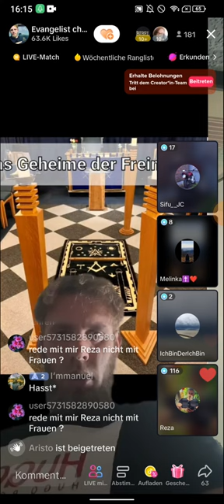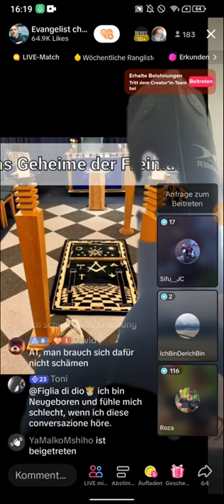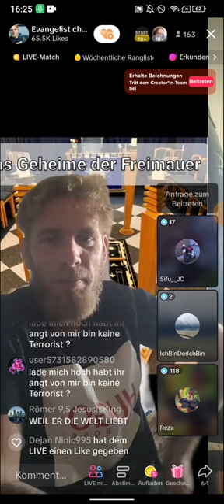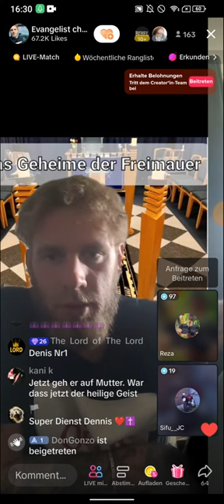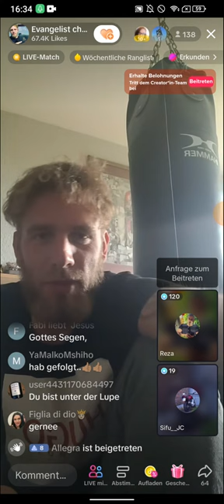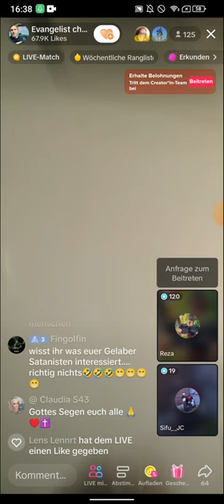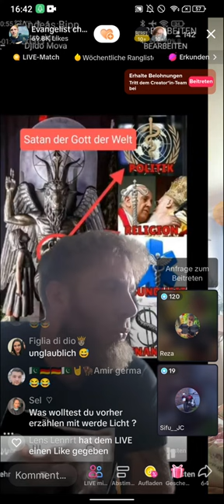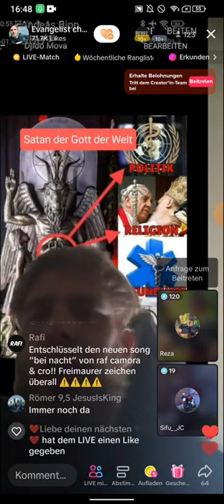DENNY und REZA prüfen die GEISTER - TIK TOK LIVE JAGUNG TEIL 2 ✝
(EXMUSLIMEUNDCHRISTENBESTOF)

Hey Leute,

ich bin total aufgeregt, euch mein neues YouTube-Video vorzustellen😀, das euch in eine faszinierende Welt entführt! Diesmal haben wir Reza und Denny💪, die sich dem paranormalen Phänomen stellen und die Geister 😈auf den Prüfstand schicken. Ihr werdet Augenzeugen unglaublicher Ereignisse!😨

Aber das ist noch nicht alles  , die Hexenkönig höchstpersönlich schaut ebenfalls vorbei! Mit Ihrer mysteriösen Präsenzz bringt sie eine ganz neue Dynamik . Ihr werdet gebannt sein, wenn sie versuchen, die Geheimnisse zu lüften.

Doch es wird noch verrückter: Die evangelistische OLLE 👩‍🦳taucht auch im Live-Chat auf und bringt ihre eigene, verrückte Diskussion mit ein. Ihre Ansichtenn und Theorien sorgen für hitzige Debatten und lassen keinen 🥶kalt.

In diesem TikTok Live werden spannende Themen besprochen, von JESUS Zeugnissen , erschreckende Begegnungen bis hin zu spirituellen Erfahrungen. Ihr werdet Zeuge fesselnder Gespräche und könnt es sogar sogar selbst nicht mit eigenen Augen fassen.

Und dann haben wir da noch den Bruder Reza, der den Heiligen Geist👼 in sich trägt. Mit einer einzigartigen Gabe scannt er jeden neuen Gesprächspartner, um zu entscheiden ob die Gesprächspartnerin der  Gemeinde bleiben dürfen. Eine faszinierende und zugleich herausfordernde Aufgabe, die uns in die Tiefen der Spiritualität führt.

Seid gespannt auf dieses mitreißende Video, das euch in eine Welt voller Geheimnisse und sehr bedenkliche Persönlichkeiten erscheinen . Ihr werdet eure Augen nicht trauen!